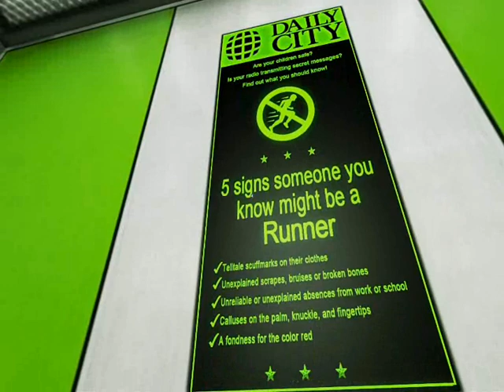Lets Play Mirrors Edge Part 6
FUCKING EPIC BLOODY TEARS!!! xD